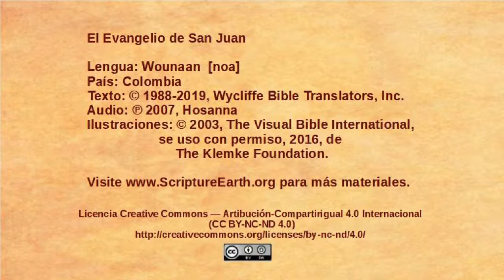Wounaan - John 18:28-40 - Pilate questions Jesus [noa]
Scripture Videos from the Gospel of John in Wounaan of Colombia. [noa]